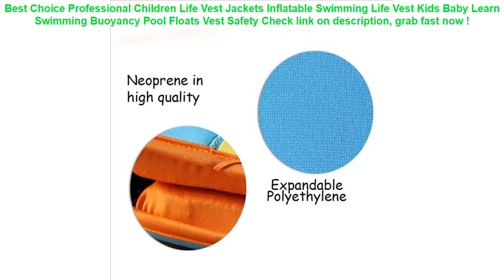Professional Children Life Vest Jackets Inflatable Swimming Life Vest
12+ price compare Professional Children Life Vest Jackets Inflatable Swimming Life Vest Kids Baby Learn Swimming Buoyancy Pool Floats Vest Safety Special Review.

| Discount : 5%

Hi, today i want to Give some information about Professional Children Life Vest Jackets Inflatable Swimming Life Vest Kids Baby Learn Swimming Buoyancy Pool Floats Vest Safety

At this time of writing, the Professional Children Life Vest Jackets Inflatable Swimming Life Vest Kids Baby Learn Swimming Buoyancy Pool Floats Vest Safety has garnered 75 customer reviews with rating of 4.6 out of 5 stars. Not a bad score at all as if you round it off, it’s actually a perfect five already. From the looks of that rating, we can say the product is promising mostly because of the following main reasons:

1. Convencient to Use
Many users love the Professional Children Life Vest Jackets Inflatable Swimming Life Vest Kids Baby Learn Swimming Buoyancy Pool Floats Vest Safety for the convenience it brings.

2. Easy to Handle
If you’re a first-time use, you would have no problem with the Professional Children Life Vest Jackets Inflatable Swimming Life Vest Kids Baby Learn Swimming Buoyancy Pool Floats Vest Safety because it’s fairly elementary in usage.

3. Real Value for Money
All the benefits people are now enjoying from the Professional Children Life Vest Jackets Inflatable Swimming Life Vest Kids Baby Learn Swimming Buoyancy Pool Floats Vest Safety at the current price its being sold both online and in stores makes it a really sweet deal that just doesn’t get any better.
Car Auto Seat Back Protector Cover For Children Kick Mat Mud Clean Mud Protection For Kids Protect Car Seats Covered For Baby =

DMAR 83cm 33" Inflatable Flamingo Unicorn Swan Giant Pool Float Toys for Kids Baby Swimming Ring Circle Mattress Beach Sea Toys =

camping equipment Waterproof Pouch Dry Case Cover For Universal 4.8"-6.0" Phone Camera Mobile Phone Water proof Bags =

Swimming Bags Waterproof Bag Sunshade UV Sensor Underwater Pouch Phone Case For all models 3.5 inch -6 inch Mobile Phone ST =
FLOVEME Waterproof Smartphone Case For Phone Pouch Bag 6.0" Underwater Luminous Phone Case For iPhone XR Huawei Xiaomi Universal =
360 Protect for Apple iPhone XS Max Case Water Proof Clear Back Front Cover for iPhonex Coque iPhone Xr Xs X Waterproof case =
Swimming Bags Waterproof Bag Sunshade UV Sensor Underwater Pouch Phone Case For all models 3.5 inch -6 inch Mobile Phone =